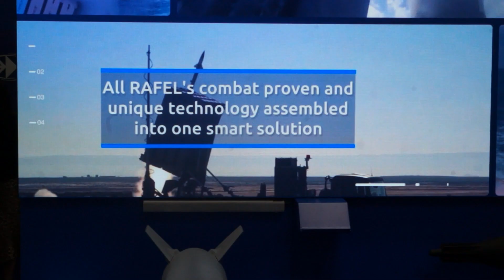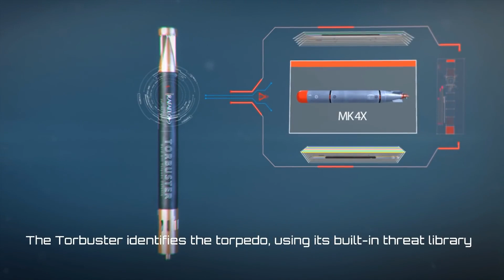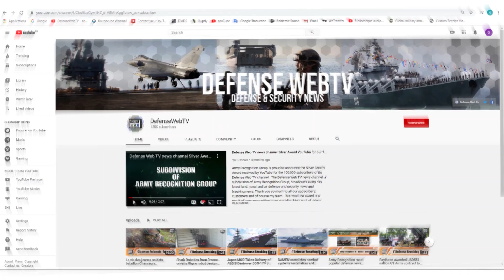DSEI 2021 Rafael from Israel presents latest naval defense equipment innovations and technologies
At DSEI 2021, the International Defense Exhibition that was held in London, UK, Israeli company Rafael presents the latest technologies and innovations of naval defense equipment including the Sea Breaker 5th-generation long-range autonomous precision-guided missile, Torbuster active 4th generation hard-kill torpedo defense countermeasure and C-GEM Shipborne Off-Board Active Decoy System.

Summary of this video:

00:00 INTRO
00:23 Rafael from Israel presents latest technologies and innovations of naval defense products at DSEI 2021
00:53 Sea Breaker 5th-generation long-range autonomous precision-guided missile
02:19 Torbuster active 4th generation hard-kill torpedo defense countermeasure
03:02 C-GEM Shipborne Off-Board Active Decoy System
03:47 Subscribe to Defense Web TV News channel
03:51 OUTRO

Read more news about Rafael at this link